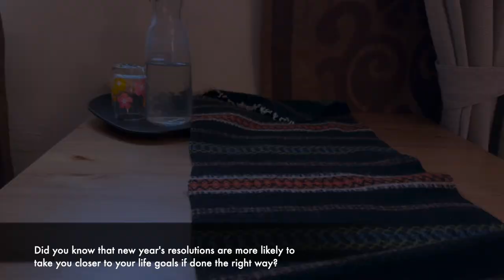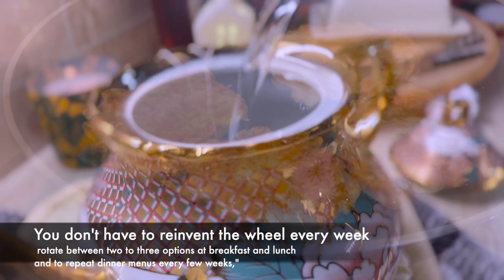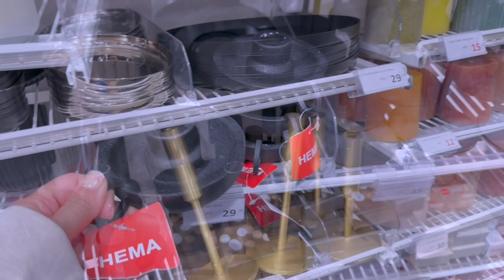Finding Peace among the things I cherish the most 🧶🧵🫖/First vlog of 2023🎬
Hey Cladians Here is my firstvlog of #2023 .
I shared carrotcake recipe,quinoa Salad recipe.Howcould i not share moments of decoratewithme .